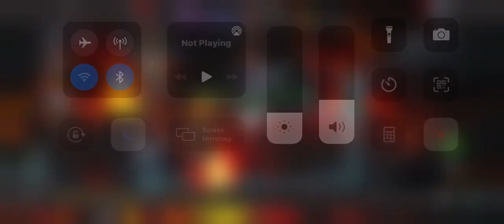Ghost VS Apoco Boss w/ Linked Nodes Up (“Fun” Off-Season Practice)